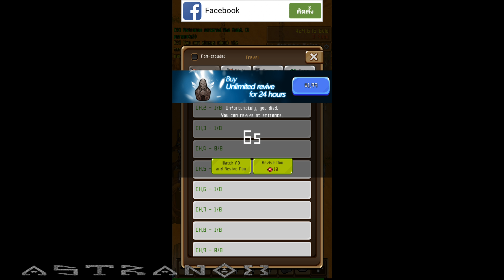Grow Stone Online - Gameplay Part 2 - 2d MMORPG - Commentary Review HD 1440p [Android/iOS]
Grow Stone Online in HD 1440p and 1080p with Audio Commentary Review. RPG mobile game with Dungeon, Battle and PVP for Android and iOS.

★Scenario Mode! Season 2 "Destroyed Stone" OPEN! ★
More Stronger Boss Monster 'Gluttony'! Fight now and meet Lakvo!

★★ SURPRISE★★
★★Play now and type "SHOWMETHEGOLD",  get 1,000,000 Gold for free ★★

■■■ 2d online MMORPG game to find the legendary stone! ■■■

Welcome to Grow Stone Online, adventure to find the legendary stone!
Play 2d pixel mmorpg games and Grow stone with multiplayers online!
Why stone? it's the first weapon of man in the world!!

○ Super Easy! Just tap and Touch, That's it
○ If you're busy, Use Auto Function!
○ Get Rewards while you're not in game
○ Jump up and use mining machine!

[Best Weapon]
○ Knife? Bomb? Arrow? what about stone?
○ Dig and grow stone in mine! do IDLE RPG
○ Imagine what happened if you combine them
○ Make the best deck ever

[Enjoy 2d MMORPG]
○ Fight in Pixel Dungeon games with friends
○ Be Brave! Adventure to Tower of challenge
○ Anyone who fight with me? Let's PVP!
○ Enjoy Castle Battle with your clan
○ Run! it's a Battle Field! Co-op!
○ Hunt Monsters in many fields, do RPG!
○ Exciting Raid-Boss monster online
○ Challenge! The hardest hell mode of dungeon!
○ Show me your power! Let's fight in Arena
○ Come and see more update now!
○ Get Fishing Bait back! Catch Flying Fishes now

[More friends, More fun]
○ Join the clan and be the best clan!
○ You're not alone! Enjoy Party Hunting!
○ Exciting Party Quest! Real RPG!
○ Become a couple with couple system~ xoxo
○ Doing fishing, talking with others, get items too
○ Trade at town, mine by vending machine!

[So attractive]
○ Meet various Avatar, pet in 2d pixel, retro graphic
○ Decorate your avatar with armor, accessory etc
○ Time killing! addictive Combination! like a IDLE games!
○ Enjoy rain, snow! weather just like a real world.

[EVENT]
○ Free Dungeon Tickets everyday!
○ Double Gold, Rubies in 'Hot time'!
○ Got tons of gift from 'On Time' Event!
○ Rain will bring you good luck
○ More amazing event is waiting for you!